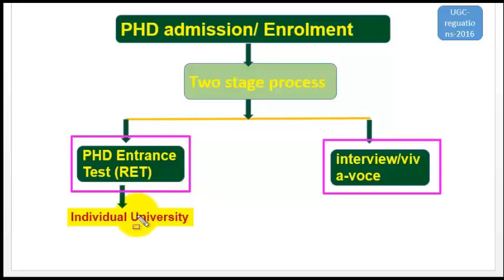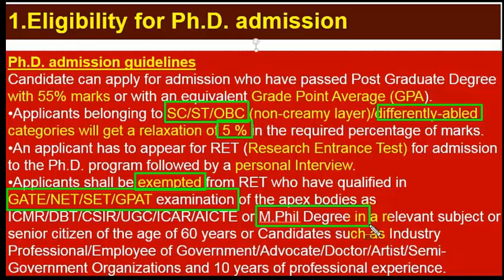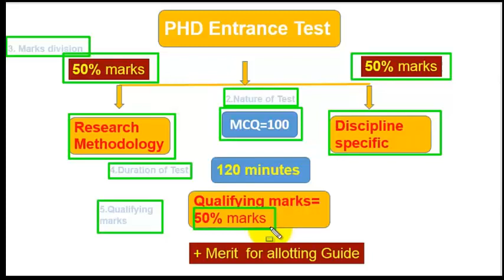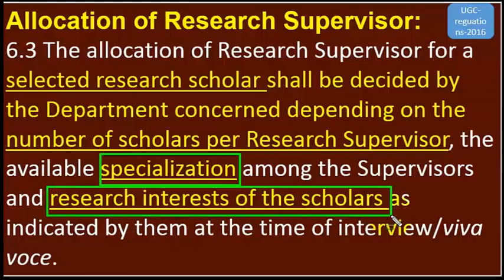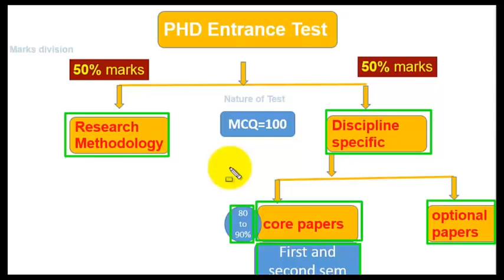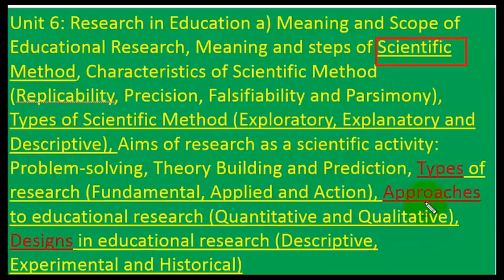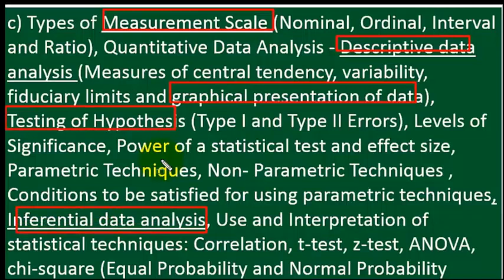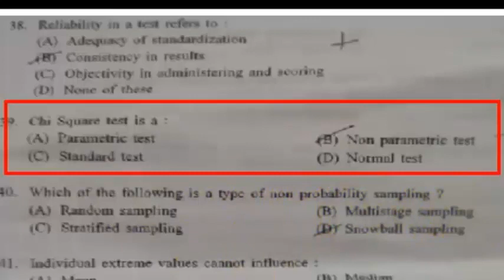PHD Entrance Test : Eligibility, Nature, Qualifying Marks , Duration, Syllabus l by Dr.Tirath Singh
phdentrancetestret# researchentrancetest):eligibility,nature,marksdivision,duration,qualifyingmarksandsyllabus#bydr.tirathsingh.Help to know about Nature of PHD entrance test in the light of UGC regulation 2016. Eligibility of PHD Entrance Test,Nature of PHD Entrance Test  , Marks division in PHD Entrance Test  ,Duration of PHD Entrance Test  , Qualifying marks of PHD Entrance Test  ,Syllabus of  PHD Entrance Test